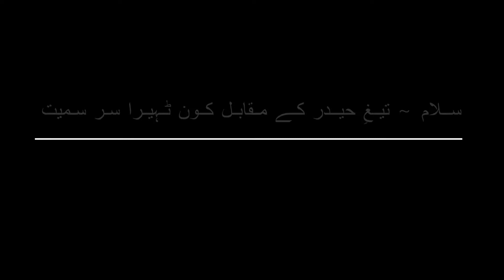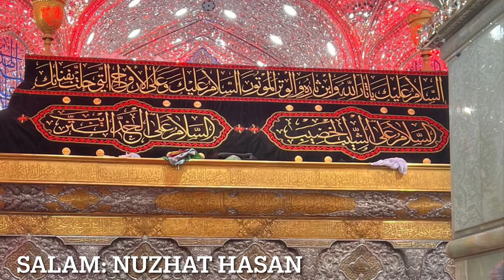Salam ~ Taigh e Haider ke Muqabil Marsia ~ Gehwarey se Husdain Jo Asghar ko Ley Chaley~ 6 Moharram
Salam ~ Maula Ali ki Mashallha main Hai & Marsia ~ Ali Asghar ke Haal ka